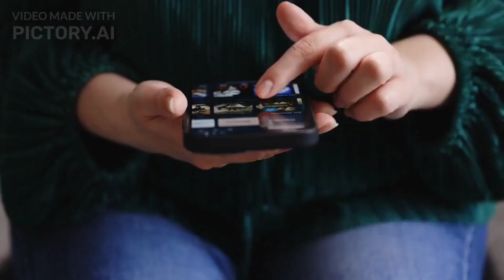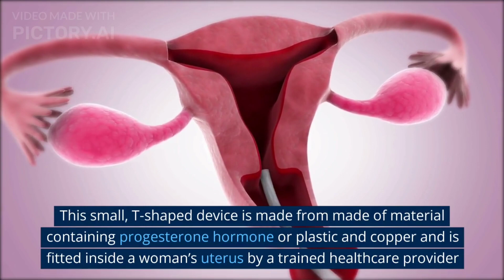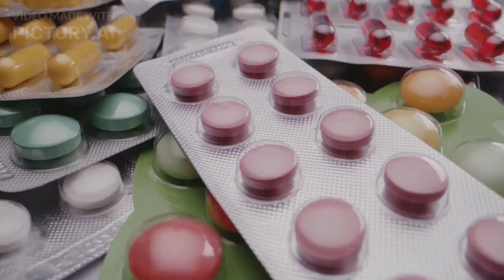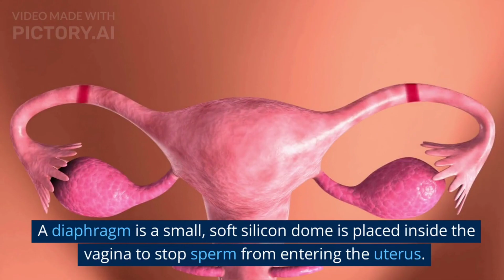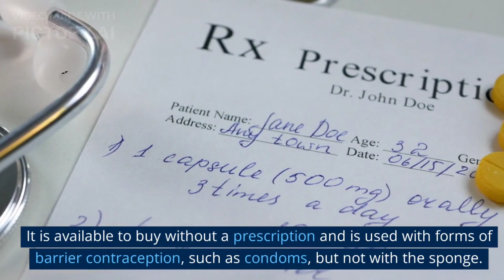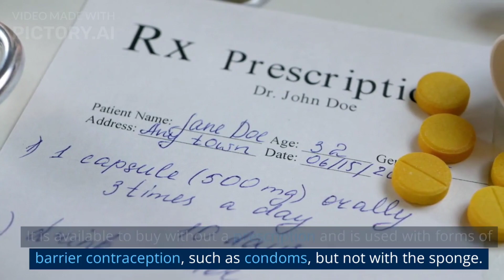10 Ways to Prevent Pregnancy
KEY MOMENTS
Intro - 0:00
Number-1. Condoms - 0:12
Number-2. Oral contraceptives - 0:58
Number-3. Intrauterine devices - 1:40
Number-4. Contraceptive implants - 2:11
Number-5. Contraceptive injection - 2:49
Number-6. Emergency contraceptive pills - 3:13
Number-7. Contraceptive ring - 3:54
Number-8. Diaphragm - 4:29
Number-9. - Sterilisation - 5:04
Number-10. Spermicides - 5:47

1. Pharmacology
2. Human Anatomy and Physiology